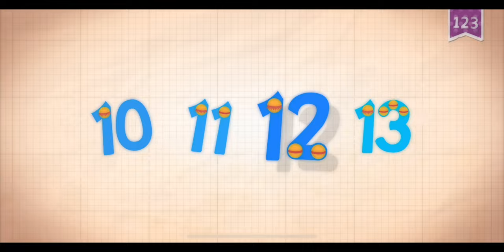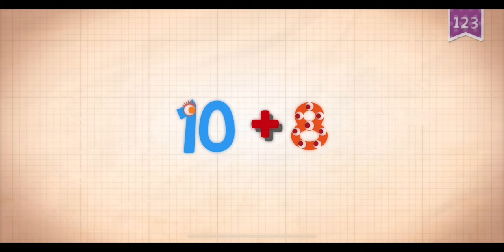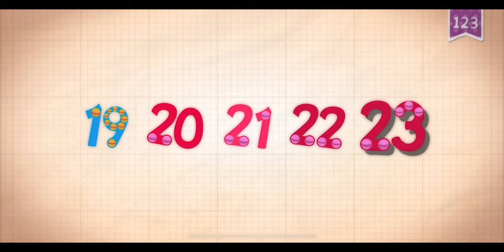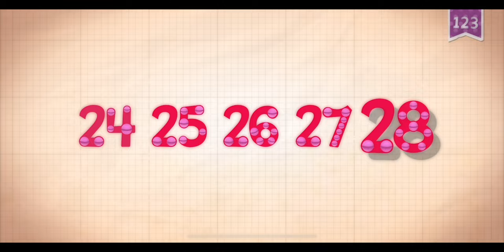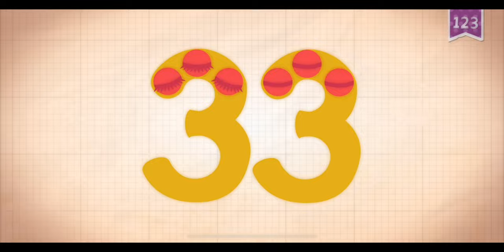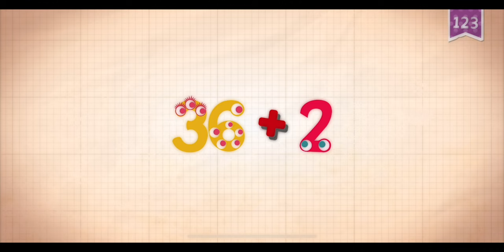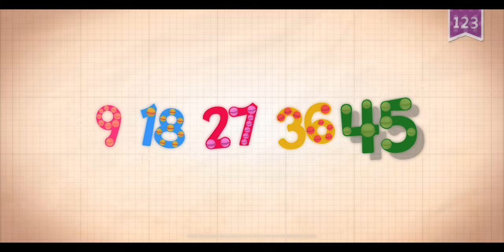ENDLESS LEARNING NUMBERS EDUCATIONAL FOR KIDS